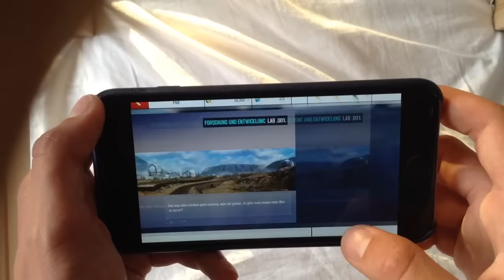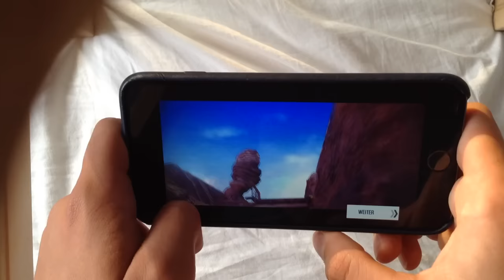Asphalt 8/ Lamborghini Egoista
Nice
Fast and cool made/ looking
8,5/10
The price ~ to high probably
Na""" Don't buy it if it is over 1 million